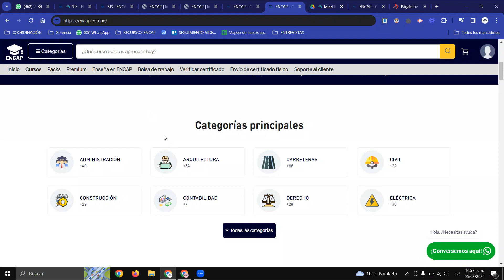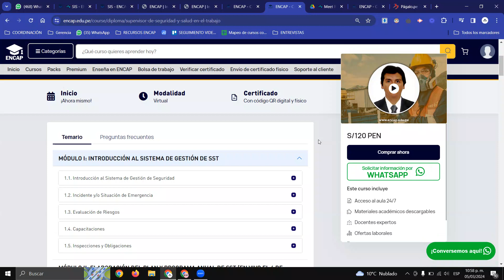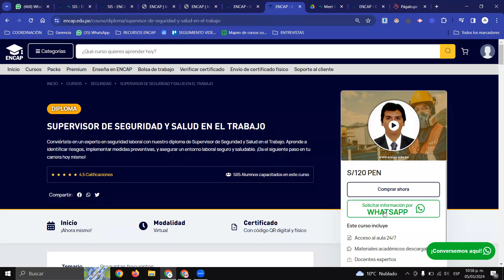CURSO: SUPERVISOR DE SEGURIDAD Y SALUD EN EL TRABAJO 2025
- 5 años capacitando y formando
- 50 000 mil profesionales certificados.